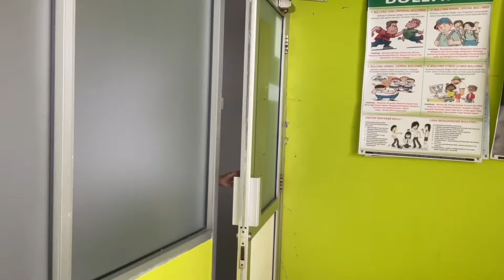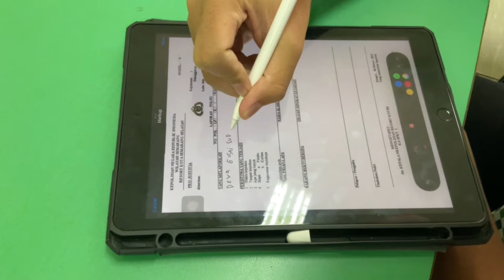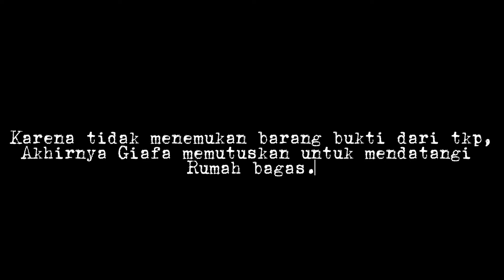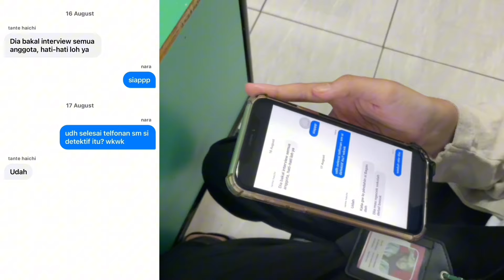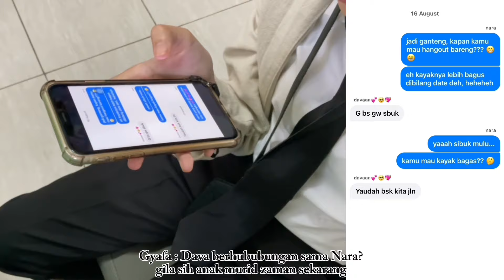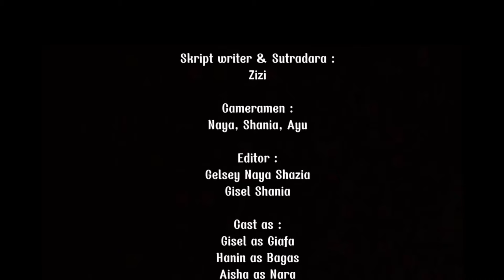UNPREDICTABLE : Sebuah Film Pendek dari siswa SMP Al-Azhar Syifa Budi Cibubur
Unpredictable adalah sebuah film bergenre Misteri dengan banyak kejutan dan plot twist yang tidak terduga.

Bagaimana keseruan filmnya?
Yuk ditonton sampai habis ya Film Unpredcitable karya siswa kelas 91 SKS SMP Al-Azhar Syfia Budi Cibubur

Sebuah Film Pendek karya Siswa SMP Al-Azhar Syifa Budi Cibubur. Film ini dibuat sebagai salah satu pemenuhan nilai PAS mata pelajaran Informatika.

Penilaian Akhir Semester di SMP Al-Azhar Syifa Budi Cibubur melibatkan siswa-siswa dalam proyek kreatif yang tak biasa. Sebagai bagian dari pemenuhan nilai PAS mata pelajaran Informatika, siswa diundang untuk mengeksplorasi dunia digital dengan cara yang unik dan bermakna. Dengan semangat berinovasi, mereka memilih untuk menyampaikan pesan dakwah melalui seni visual, khususnya pembuatan film pendek.

SMP Al-Azhar Syifa Budi Cibubur memegang prinsip bahwa dakwah dapat diwujudkan melalui berbagai bentuk kreativitas, dan pembuatan film menjadi media yang efektif untuk menyampaikan pesan tersebut kepada masyarakat.